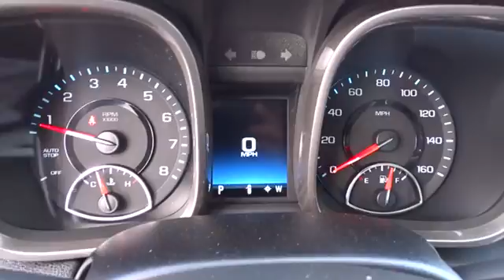2014 Chevrolet Malibu San Antonio, Houston, Austin, Dallas, Universal City, TX CD12201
2014 Chevrolet Malibu

Gunn Chevrolet
12602 IH 35 North

Nicely Equipped LT Pkg, Shows Like New!, Looks and Drives Awesome!, ***Clean CARFAX***, and MANAGER SPECIAL!. 4D Sedan, ECOTEC 2.5L I4 DGI DOHC VVT, Tan Cloth, AM/FM radio: SiriusXM, CD player, and MP3 decoder. San Antonio, Bexar, Shertz, Selma, Hill Country, Texas 78154.Are you looking for an used vehicle that is in incredible condition? Well, with this outstanding-looking 2014 Chevrolet Malibu, you are going to get it.. GM Certified Pre-Owned means you not only get the reassurance of a 12mo/12,000-Mile Bumper-to-Bumper limited warranty, but also an Exclusive CPO Maintenance Plan, up to a 6-Year/100,000-Mile, $0 Deductible, Fully Transferable, Powertrain Limited Warranty, a 172-point inspection/reconditioning, 24/7 roadside assistance, Courtesy Transportation, 3-Day/150-Mile Customer Satisfaction Guarantee, 3 month trial OnStar Directions & Connections Service if available, SiriusXM Radio 3mo trial if available, and a vehicle history report. Score this fantastic Malibu at a dandy of a price that you can easily afford! This car is nicely equipped with features such as ***Clean CARFAX***, 4D Sedan, AM/FM radio: SiriusXM, CD player, ECOTEC 2.5L I4 DGI DOHC VVT, Looks and Drives Awesome!, MANAGER SPECIAL!, MP3 decoder, Nicely Equipped LT Pkg, Shows Like New!, And Tan Cloth. Thank You for shopping with Gunn! We would like to welcome you to a much better way of doing business. Our objective is to provide the highest quality service with our haggle-free One Simple Price method for purchasing new and used vehicles. Customer satisfaction guides our business. We pride ourselves in transpearancy, honesty, and conducting business with real numbers and not the confusing shell game that most dealers play!! Come in where you can relax and enjoy the process without fear of somebody trying to get into your pocket! Give us a Call today and schedule a demonstration drive!